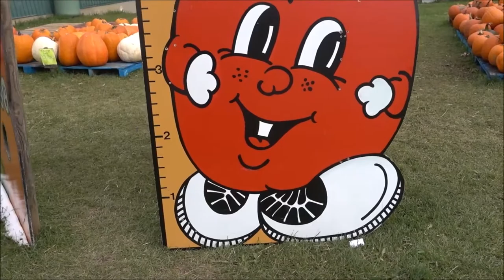Getting Pumpkins, Spring Water and Enjoying Trees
We get pumpkins, and squashes and then head to the Spring to get some fresh Spring water. My mom and I had such a beautifully scenic ride on the way there and back.